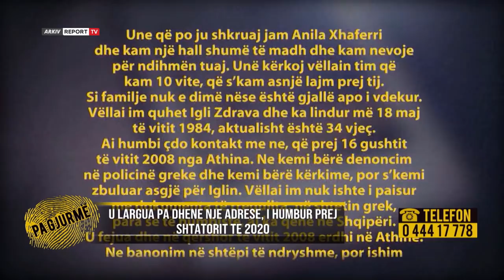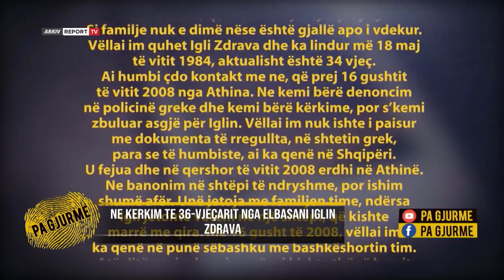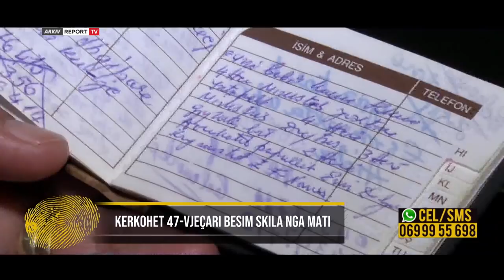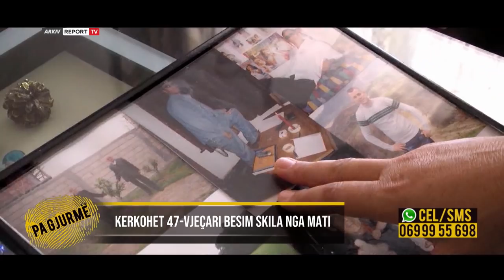Pa Gjurme-Rrëfen për sëmundjen që po i merr jetën:Kam frikë nga vdekja,djalin s’dua ta lë…22.12.21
Nevoja për kurim jashtë vëndit dhe pamundësia për ta përballuar e ka detyruar këtë 34-vjecare të kërkojë ndihmë në emisionin 'Pa Gjurmë'.
Matilda Selbës nga Tirana i kujtohet mjaft mirë kur 5 vite më parë asaj iu shfaqën simptomat e para, ku më pas u diagnostikua me "Sklerodermë", një sëmundje kjo që i ka prekur organet e brëndshme.
Organet të cilat janë prekur nga sëmundja janë stomaku i cili nuk i pranon asnjë ushqim përvec vezës, qumështit dhe supës, i janë prekur gjithashtu mushkëritë dhe zemra. Sot Matilda ndihet e pafuqishme, gjithashtu ajo nuk mundet dot të kujdeset edhe për djalin e saj i cili është 8 vjec.
Dëshira më e madhe e saj është të kurohet për të vetmen arsye, djalin e saj 8-vjecar, por shuma që i nevojitet për kurimin në Turqi prej 6 milion lekësh të vjetra është e papërballueshme për të.